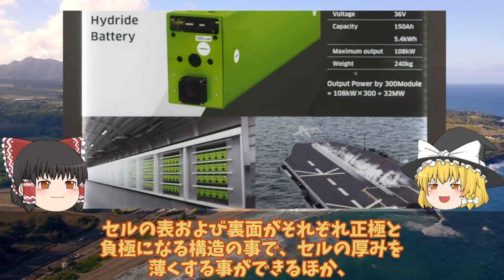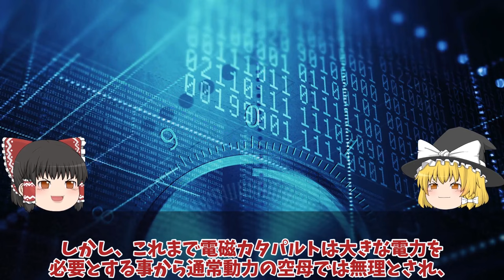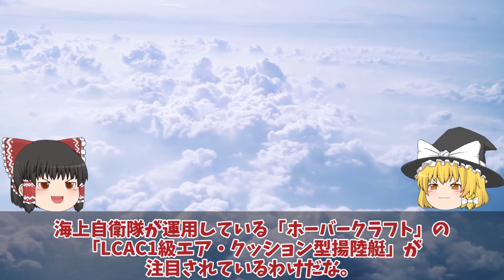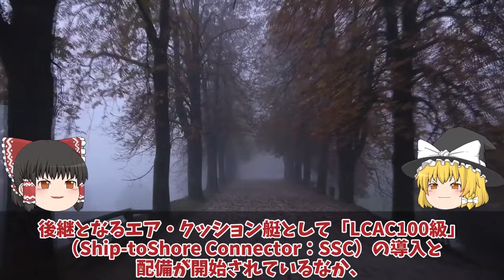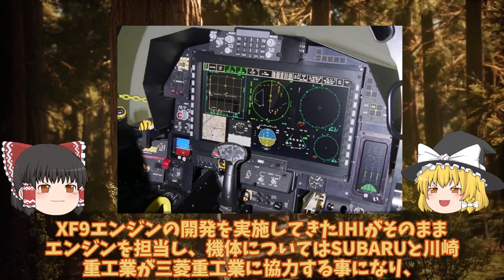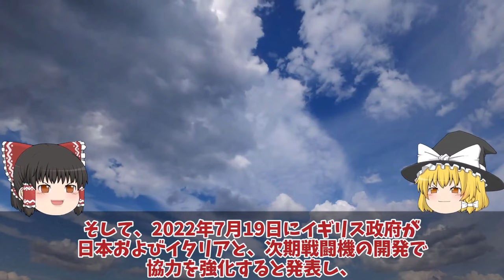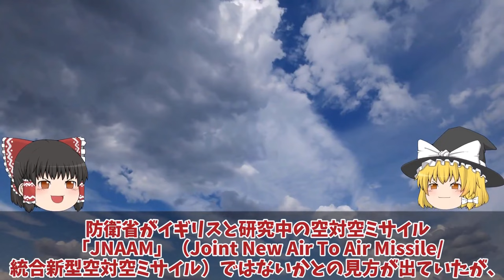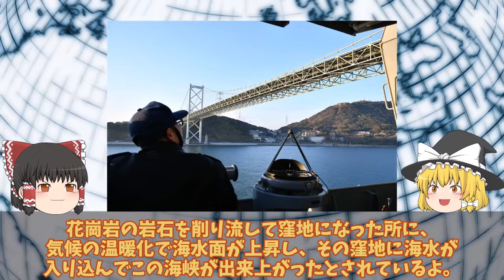【ゆっくり解説・軍事News】自衛隊最強スペシャル 川崎重工ついに電磁カタパルト革命ギガセル変える空母護衛艦大和!電磁式カタパルト搭載で空母建造計画浮上【スペシャル・特集】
自衛隊最強スペシャル 川崎重工ついに電磁カタパルト革命ギガセル変える空母護衛艦大和!電磁式カタパルト搭載で空母建造計画浮上【スペシャル・特集】

1川崎重工ついに電磁カタパルト革命ギガセル変える空母護衛艦大和!電磁式カタパルト搭載で空母建造計画浮上か？

2海自LCACエア・クッション型揚陸艇の圧倒的な力見せた能登半島地震！活躍する海上自衛隊の「ホーバークラフト」とは？

3防衛省ついに本気でF3戦闘機開発加速2024年度914億円予算投下桁外れか！AI無人機開発加速次期戦闘機開発の全貌？

4海自巨大護衛艦ひゅうが関門海峡を突破で海の難所制覇か！海上の巨人ひゅうが関門海峡を悠々と通過海自訓練が話題に？

引用・転載「出典：海上自衛隊ホームページ」
引用・転載「出典：航空自衛隊ホームページ」
引用・転載「出典：陸上自衛隊ホームページ」